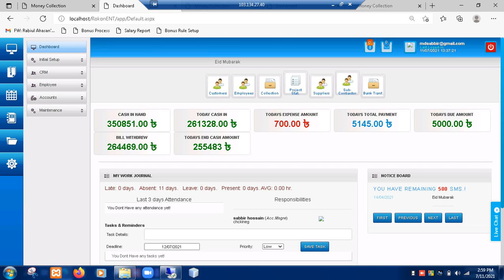Construction Company Management Software | Dashboard(Module) | Dashboard(form) | Rokon Enterprise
Development Description:

Work Summary:An additional column has been added to some of the tables in the database and the dashboard has been completed as per client requirements. . Project name:Rokon Enterprise Module:Dashboard Form name:Dashboard.

Project: Construction Company Management Software for M/s. Rokon Enterprise
Module Name: Dashboard
Form Name: Dashboard

Project Details:

Best Construction Company Management Software in Bangladesh
Are you looking for the best Construction/Builder Company Management Software in Bangladesh? Extreme Solutions has been developing online based construction project & accounting management software since 2005.

The features included:

1. Departments Based Workflow Management

Purchase = Store = Costing = Project = Accounts

2. Department wise Multi-User Profile & Permission Management

3. Supplier & Contractors info

4. Create Sub projects

5. Subcontract with Bill of Quantity Entry

6. Documents Library with Upload and Download System

7. Product Info Setup by Products Group

8. Create PO (Issue)

9. Item Received (Store Management)

10. Employee Profile with Salary info

11. Printable Salary Sheet

12. Salary Payment

13. Financial Accounting System

14. Statistical & Analytical Reports as given formats

15. Software Framework & Administration

Construction Company Management Software
Developed by-
Extreme Solutions
771 Sheikh Mujib Road, Chattogram.